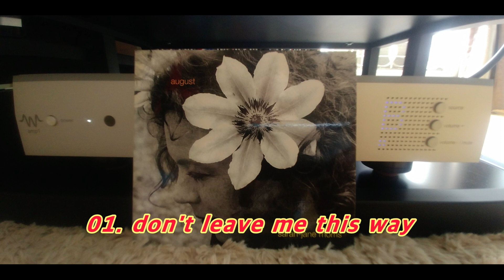# NOH'S CD 58 # August ( full album ) / Sarah-Jane Morris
artist : Sarah-Jane Morris
album : August ( 2001 )

[ track list ]
01. 00:00  don't leave me this way
02. 04:26  i can't stand the rain
03. 08:32  into my arms
04. 13:01  chelsea hotel
05. 16:06  you can't put your arms a memory
06. 19:21  piece of my heart
07. 23:42  blind old friends
08. 28:29  mover on up
09. 33:07  mercy mercy me
10. 38:07  try a little tenderness
11. 43:23  don't explain
12. 47:21  whatever gets you through the night